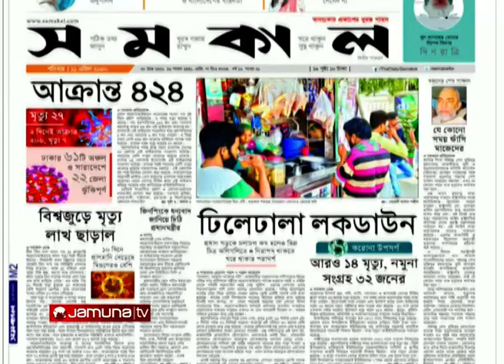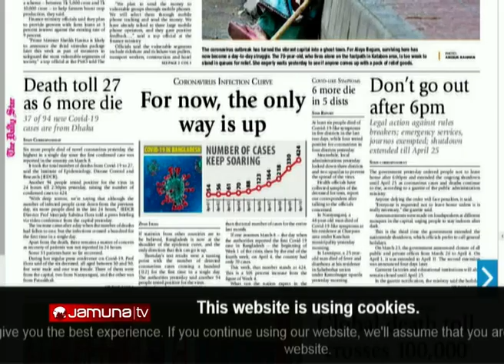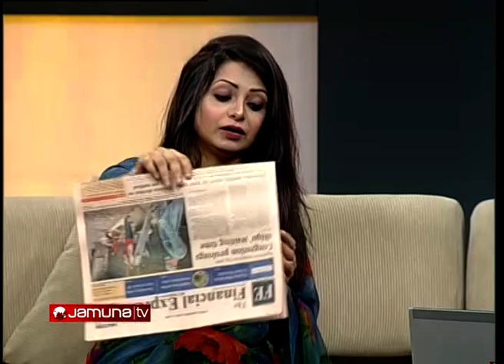তৌফিক মারুফ এবং ডা: ফারজানা রহমান | Sokaler Bangladesh | 11-04-2020